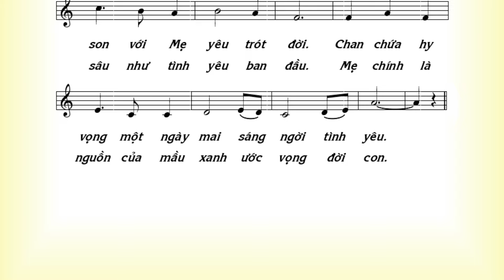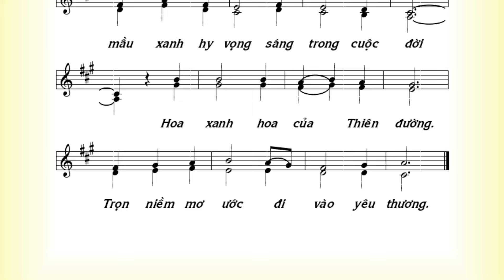HOA XANH DÂNG MẸ - VOL 06 TÌNH CON DÂNG MẸ - Lm Thái Nguyên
HOA XANH DÂNG MẸ - VOL 06 TÌNH CON DÂNG MẸ.